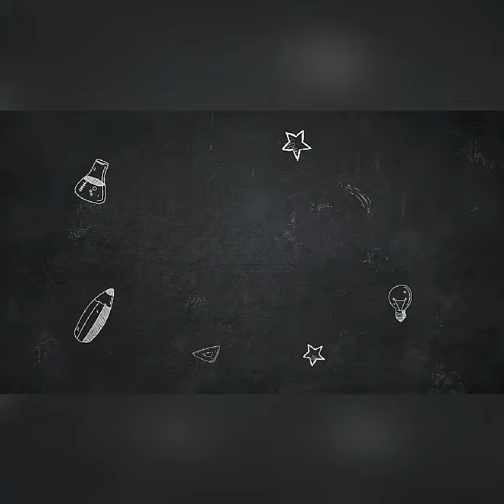బ్యూటిఫుల్ pure Lenin sarees/ best price/cash on delivery/free shipping